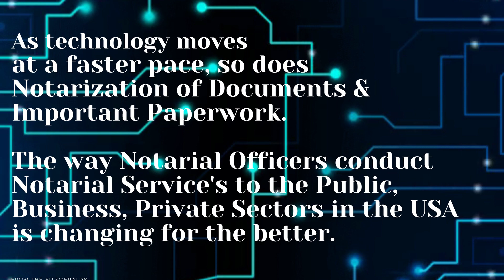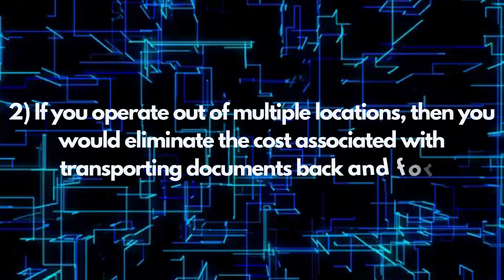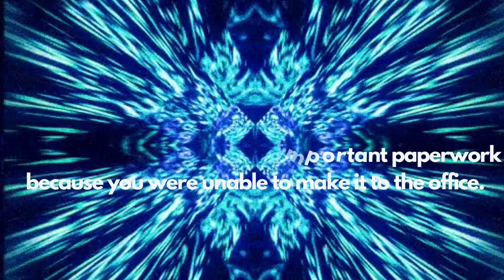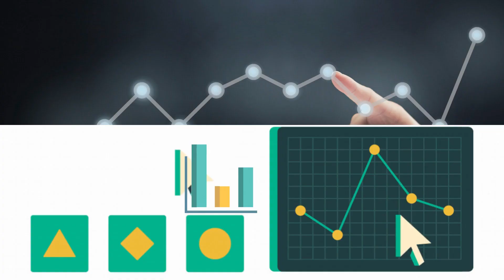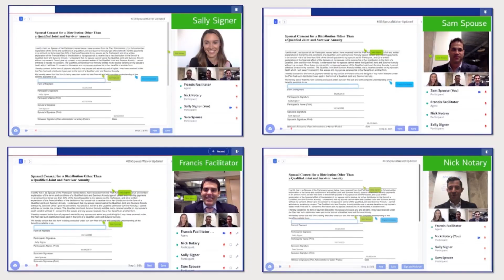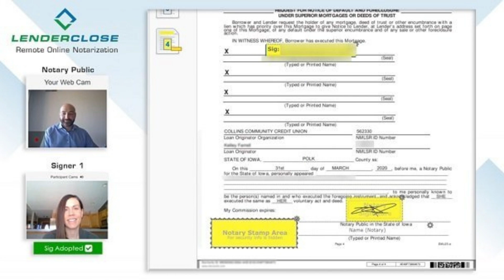REMOTE ONLINE PUBLIC NOTARY 2 video....MUST SEE...